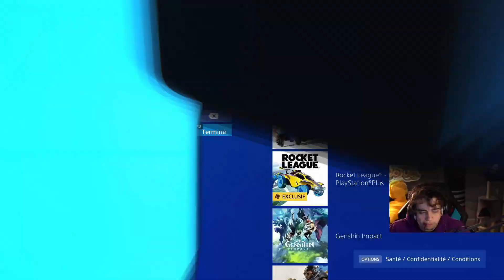CRÉATION DE MON ÉQUIPE FUT & DÉBUT DE MES MATCHS DIVISION RIVALS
Je crée mon équipe FUT & débute mes matchs de division rivals